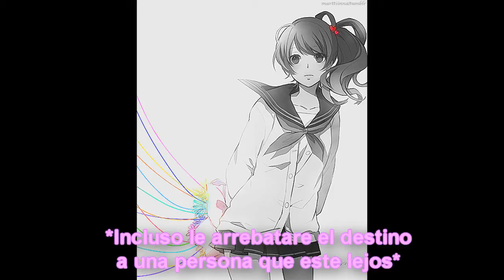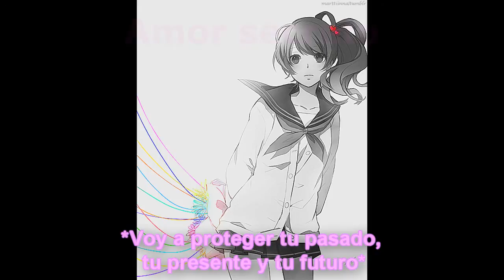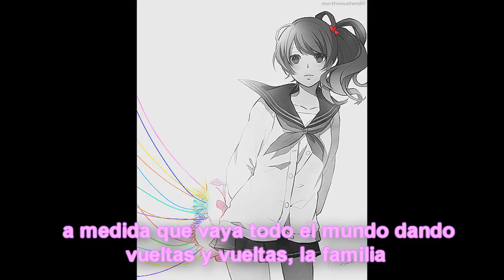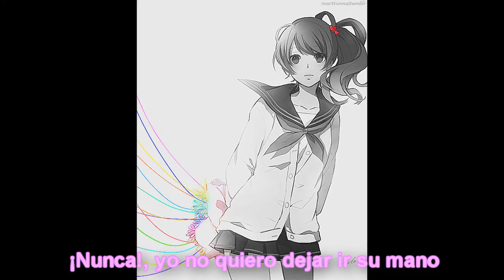Brothers Conflict Opening Full / Sub español / Gero-BelovedxSurvival + Descarga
Hola minna ^^, llevaba mucho tiempo sin subir un video, bueno por razones (la escuela) no había podido subir videos, ahora que estoy de vacaciones podre subir más, sé que tengo un pedido pero no he podido conseguir la letra e_e cuando la consiga la montare :)